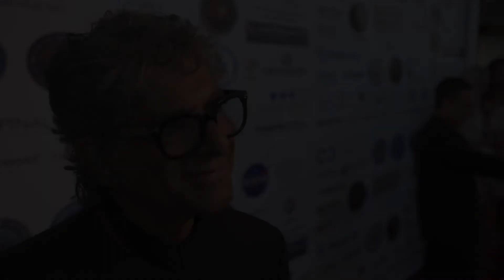Dr. Deepak Chopra, Founder of the Chopra Foundation at18th Annual Gathering for the Cure gala of BMF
July 10th, 2021 interview with Dr. Chopra at the JW Marriot in Downtown LA;  Dr. Chopra is the recipient of the 2019 Humanitarian award of SBMT and BMF.  He is speaking about the Collaboration between the Chopra Foundation, BMF, and SBMT on the red carpet of the 18th Annual Gathering for Cure of BMF and SBMT.

The Chopra Foundation’s Mission is to participate with individuals and organizations in creating a critical mass for a peaceful, just, sustainable, and healthy world through scientifically and experientially exploring non-dual consciousness as the ground of existence and applying this understanding in the enhancement of health, business, leadership and conflict resolution.

The Chopra Foundation is dedicated to improving health and well-being, cultivating spiritual knowledge, expanding consciousness, and promoting world peace to all members of the human family.

The Society for Brain Mapping and Therapeutics (SBMT) is a non-profit society organized for the purpose of encouraging basic and clinical scientists who are interested in areas of Brain Mapping, engineering, stem cell, nanotechnology, imaging, and medical device to improve the diagnosis, treatment, and rehabilitation of patients afflicted with neurological disorders. This society promotes public welfare and improves patient care through the translation of new technologies/therapies into life-saving diagnostic and therapeutic procedures. Society is committed to excellence in education, and scientific discovery. The society achieves its mission through multi-disciplinary collaborations with government agencies, patient advocacy groups, educational institutes, and industry as well as philanthropic organizations.
The Int. Brain Mapping Foundation (IBMF) is a non-profit 501c3 charitable organization, which is established for the purpose of facilitating multidisciplinary brain and spinal cord research and expediting the integration of cutting-edge technologies into the field of Neuro-science. IBMF is focused on translating state-of-the-art technologies from NASA, DOD, and industry into Neurosurgery in order to bring the most advanced medicine to wounded warriors.